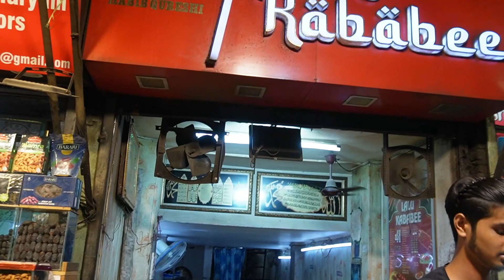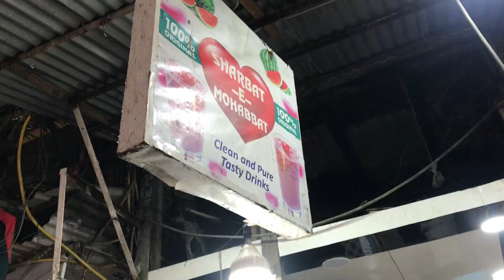লাদাখ রাইড শেষে দিল্লী ঘুরে দেখা এবং দিল্লীর বিখ্যাত কিছু খাবার খাওয়া